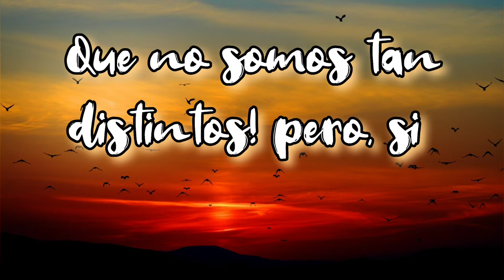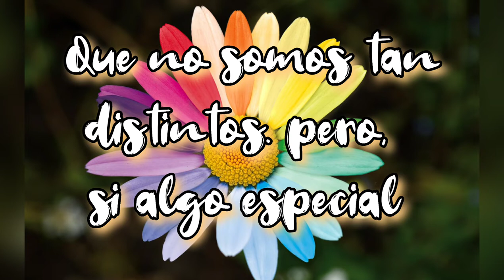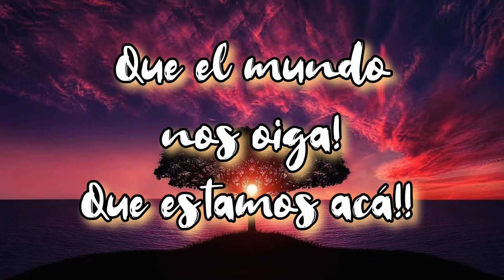Sin diferencias - Fernando De Madariaga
"Sin diferencias". Un tema sin fines comerciales o de lucro, fue compuesto hace más de 20 años por Boggiano y Madariaga para ser interpretado en un evento muy importante en el Congreso de la Nación. En esa oportunidad Fernando fue acompañado al interpretarla por el Coro de Lengua de Señas de Argentina, integrado por sordos y oyentes de la ciudad de Rosario, quienes nombraron a Fernando de Madariaga su padrino.
NO pertenece a ninguna compañía discografica ya que no fue grabado!!!